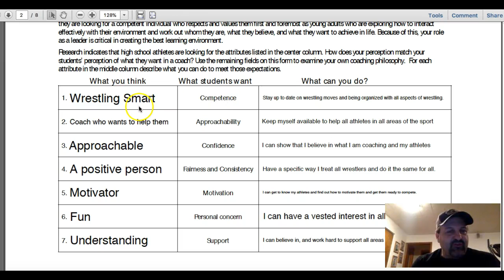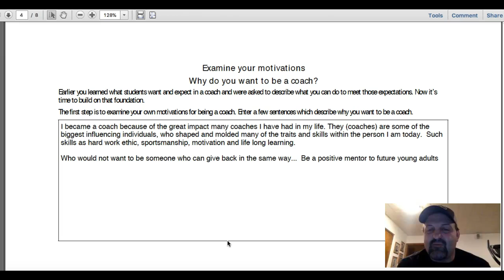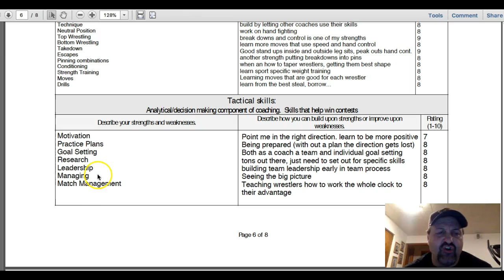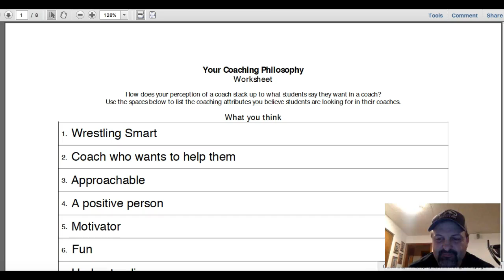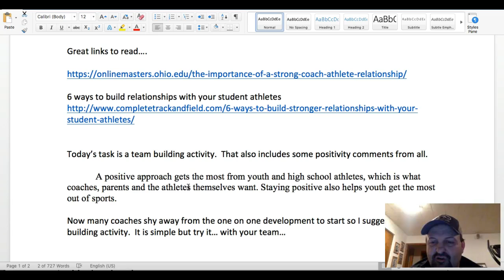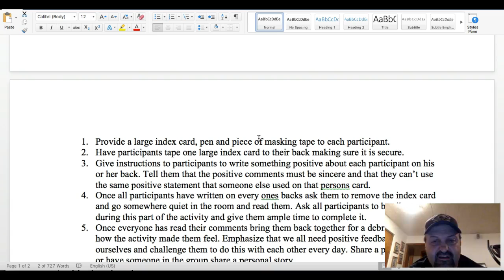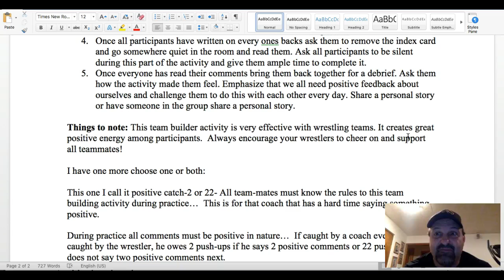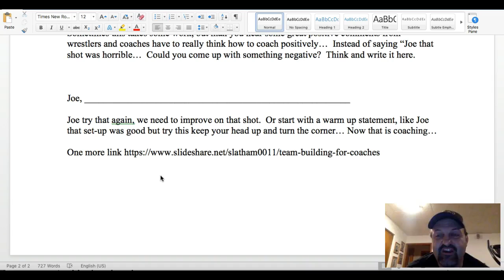Day 2 Dakota Grappler Coaches Challenge